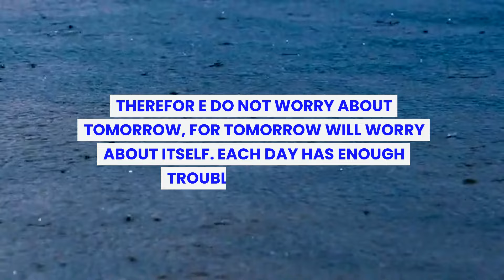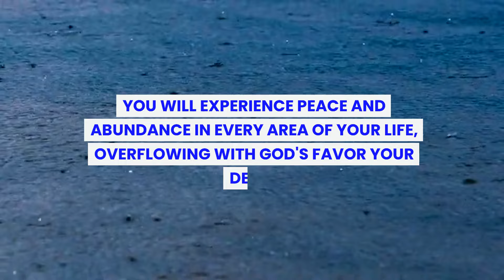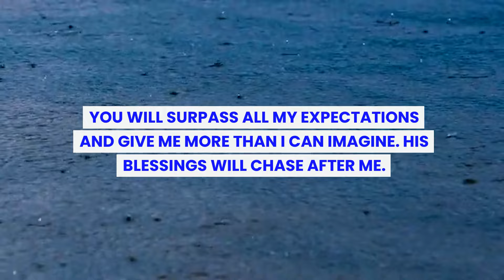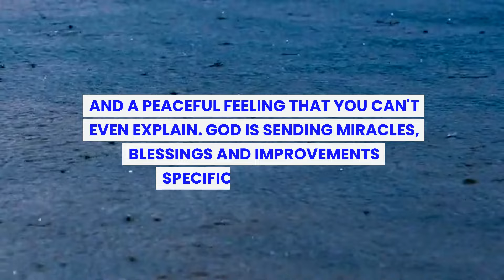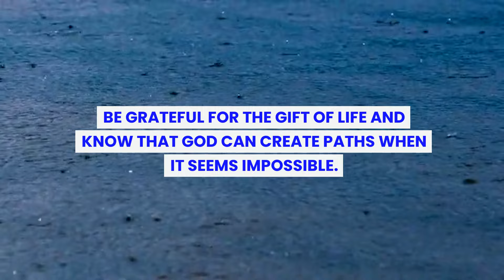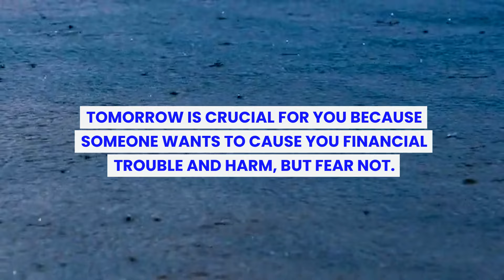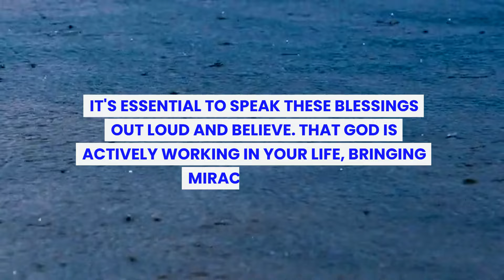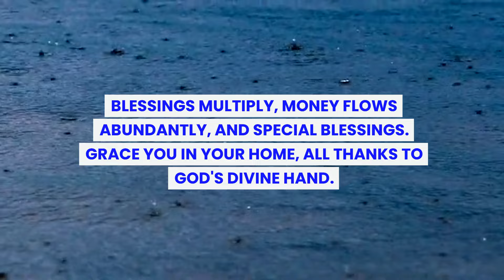1:11 God Says I Have Sent This Important Message Just For You | God Message Today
God Says I Have Sent This Important Message Just For You | God Message Today

Topic included in this channel:
1. Urgent message from God
2. Message from the universe
3. Motivational
4. Sermons
5. Jesus quotes
6. Faith quotes
7. Church
8. Today's message from God
9. God's message for me
10. God's message
11. God's message for you
12. God's message today
13. God's blessings message
14. Message from God
15. Jesus' message
16. Angel numbers
17. Spiritual awakening
18. Trusting the journey
19. Finding your path
20. Universe message
21. Financial abundance
22. The Lord's help
23. Bible quotes
24. Grace for purpose
25. Jesus' status and quotes
26. God's angels message
27. God's motivation
28. Life quotes
29. Joel Osteen
30. Christian motivation
31. God's help
32. Bible messages
33. Godly quotes
34. Spiritual prosperity
35. Prophetic word
36. Twin flames
37. Angels' message
38. Jesus Christ
39. God's word today
40. Spirituality
41. Spirit guides
42. Guardian angels
43. Listerning to intuition
44. God miracles